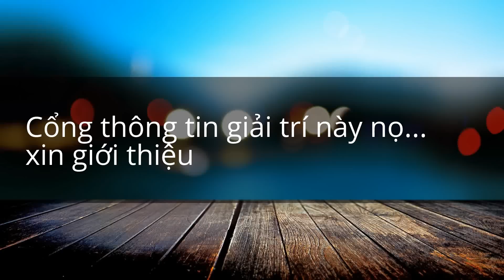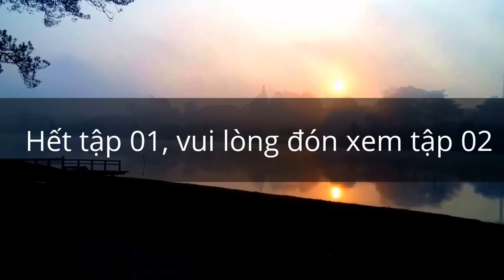Dalat Vietnam - as beautiful as a picture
Cổng thông tin giải trí này nọ...
ABC XYZ studio trân trọng giới thiệu bộ phim:
Cô dâu 8 tuổi - phiên bản Việt.
"Cô dâu tám tuổi" là một trong những bộ phim đang rất hot hiện nay và đang làm mưa làm gió trên mạng xã hội.
Còn đây là phiên bản "Cô dâu 8 tuổi" Made-in-vietnam !
Hãy xem và cảm nhận